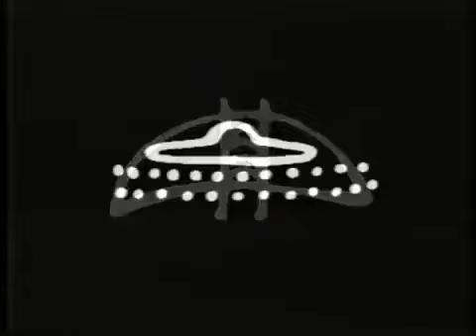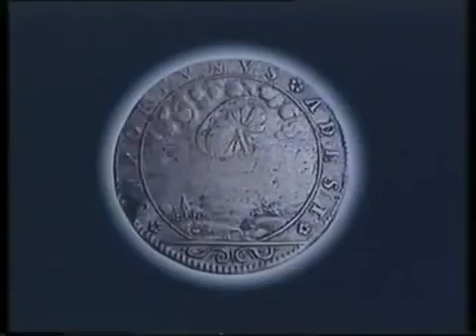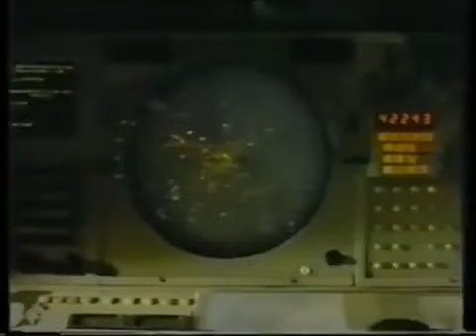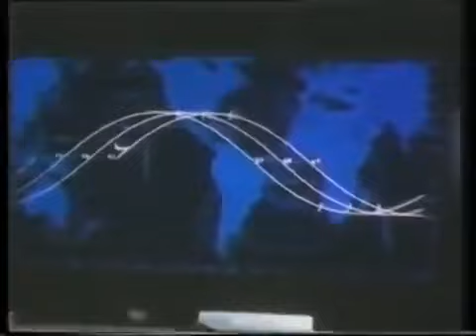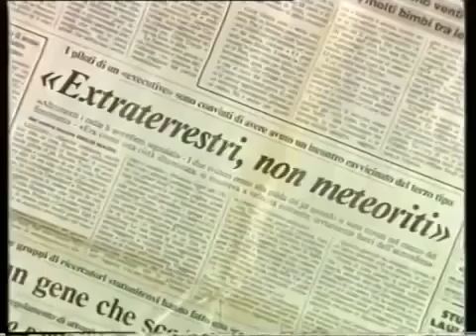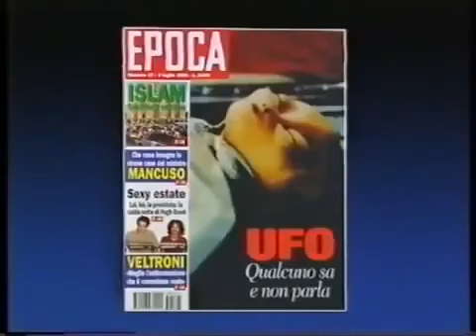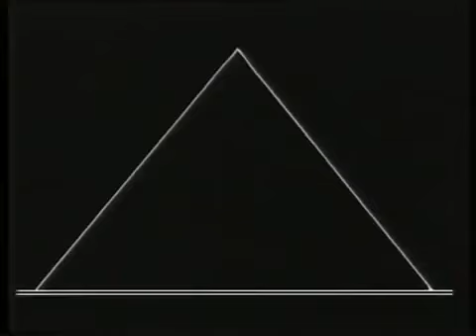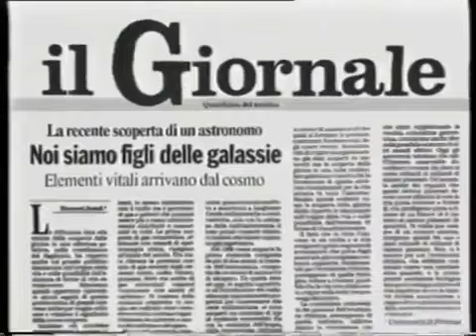DOSSIER UFO e Alieni da dove arrivano? 360p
DOSSIER Documentario un po datato ma molto bello ci poniamo un po di domande del tipo da dove arrivano gli alieni forse da altri mondi?
forse abitano gia qui o da altre dimensioni affronteremo questi temi insieme a esperti e testimoni di fatti realmente accaduti.